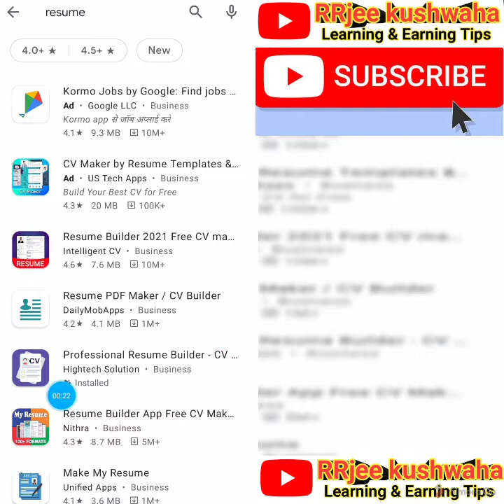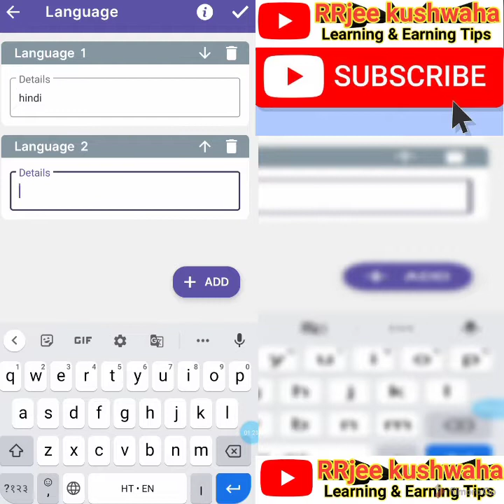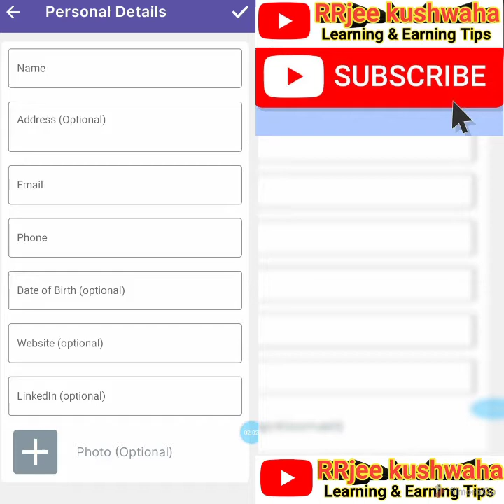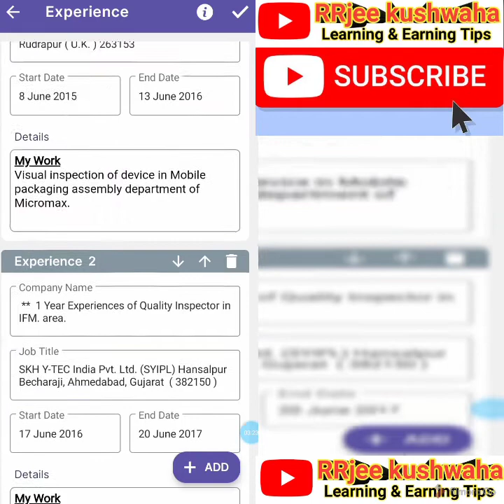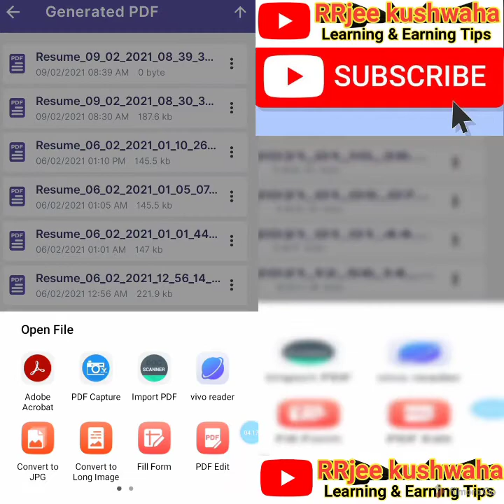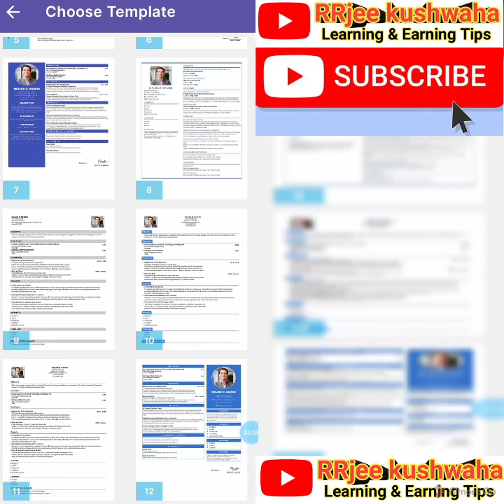मोबाइल से Professional Resume बनाऐ सिर्फ 2 Minute में ।। Mobile se Resume banaye ।। RRjee Kushwaha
Hello friends.

मोबाइल से Professional Resume बनाऐ सिर्फ 2 Minute में ।।
Mobile se Resume banaye ।।
RRjee Kushwaha

तो दोस्तों इस वीडियो को लास्ट तक जरूर देखें अगर
आपके मन में किसी तरह का सवाल आए तो जरुर हमें कॉमेंट करके पूछें ।
धन्यवाद।

For more discuss and details contact on Instagram

mobile se cv resume kaise banaye ।।professional resume kaise banaye ।।
job ka resume kaise banaye ।।
job ke liye online resume kaise banaye ।।
मोबाइल से रिज्यूम कैसे बनाये ।।
attractive resume kaise banaye ।।
attractive resume for freshers ।।
attractive resume format for freshers ।।
best resume format for freshers 2021 ।।मोबाइल पर रिज्यूम कैसे बनाएं ।।
how to make resume for job in phone ।।biodata resume kaise banaye ।।